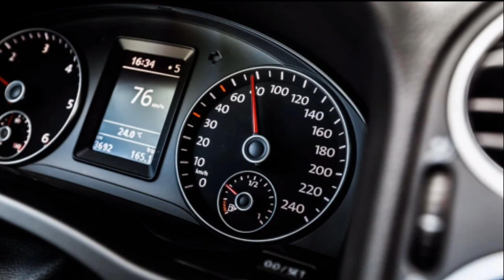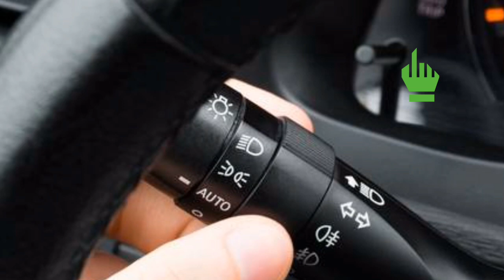car dashboard indicators symbols Tamil explain | youtube engineering car dashboard symbols